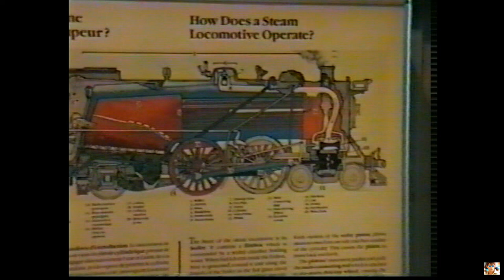Canada. Montreal. Steam trains museum. HOT STEAM PHOTO ALBUM-3 (screenshots).